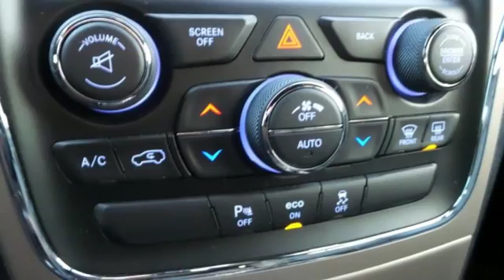Used 2015 Jeep Grand Cherokee Rochester MN Winona, MN FA175069 - SOLD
Year: 2015
Make: Jeep
Model: Grand Cherokee
Trim: Limited
Engine: 3.6L V6 24V VVT
Transmission: 8-Speed Automatic
Color: Red
Interior: Black
Mileage: 5913
Stock #: FA175069
VIN: 1C4RJFBG0FC215886
2015 Jeep Grand Cherokee Limited in Deep Cherry Red Crystal Pearlcoat features include:, One Owner, Bluetooth / Hands-Free, Navigation, Backup Camera, Clean Vehicle History Report, Remote Start, Tow Package, 4WD, Aux. Input, USB Port, Power Liftgate, Sirius/XM Satellite Radio, Smart Key, Touchscreen, Rear Parking Sensors, Leather Seats, Heated Steering Wheel, Heated Seats, Clean Title, Local Trade, Non-Smoker, and No Pets. Trailer Tow Group IV (7 and 4 Pin Wiring Harness, Class IV Receiver Hitch, and Rear Load Leveling Suspension), Alloy wheels, Automatic temperature control, Front dual zone A/C, Power driver seat, and Quadra-Trac II 4WD System. brbrPlease don't hesitate to give us a call! We value you as a customer and would love the chance to get you in this great-looking 2015 Jeep Grand Cherokee. You, out enjoying this wonderful Jeep Grand Cherokee, would be so much better than it sitting here proving nothing on our lot. It's ready, each time and every time. We look forward to earning your business.

Address:
4900 Hwy 52 North